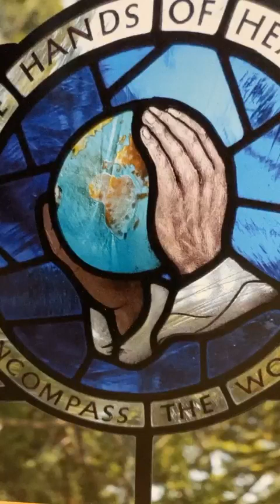Healing Minute with Gary Elelmen on 28th December 2022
Gary shares another inspiration story about Harry Edwards in today's Healing Minute.